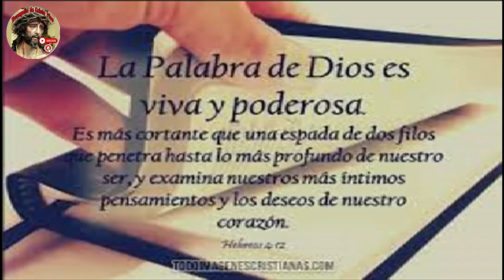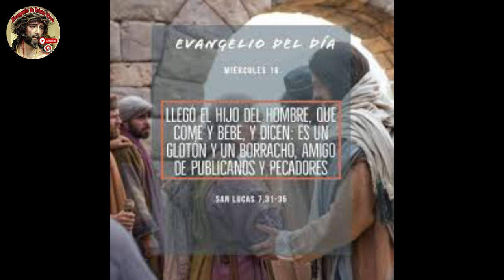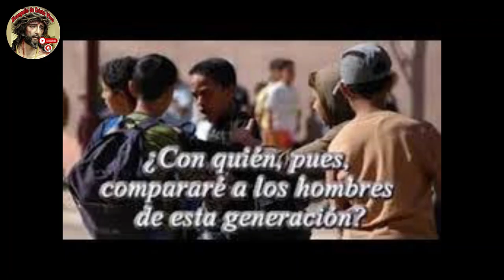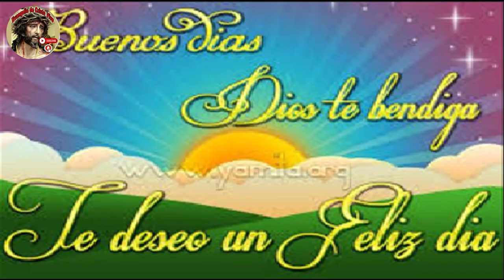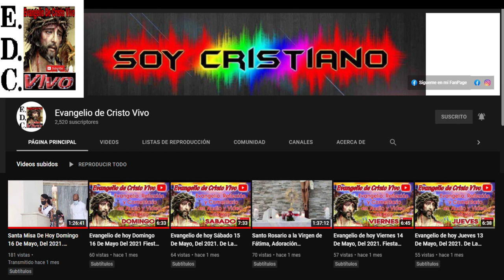Evangelio De hoy Miércoles 20 De Septiembre Del #2023 De La 24ª Semana Del Tiempo Ordinario.